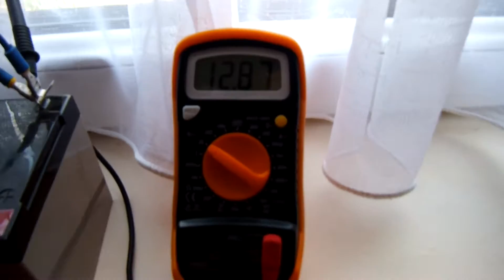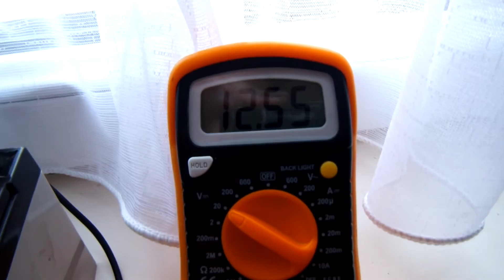Solar portable power station - Camping/Festivals - MKII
This is the MKII version of my camping/festival power system. This was created using parts from the old system and other bits and pieces I had lying around, the only new part is the lighter socket/USB adaptor.

This setup cost a total of £3.00 based on recycling other parts I already had, it's been designed to be as small/compact/light as possible and still be capable of providing a decent amount of power for lighting and charging of phones. It's also capable of running low power 12v accessories, it could run a 12v fridge but due to capacity of the battery this would last at best one hour.

The old system ran a 12v fridge for the length of a festival for a few hours each day, though was incredibly heavy and bulky to move around. If lithium ion batteries come down in price I may make a MKIII with high capacity but light weight.